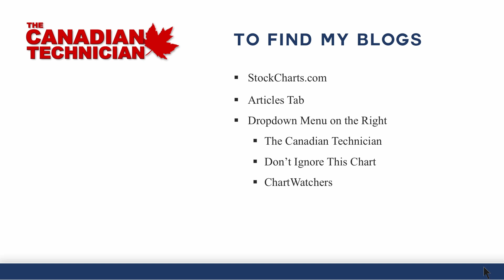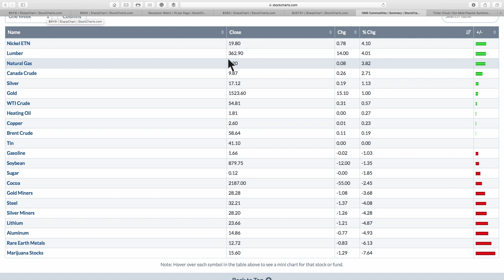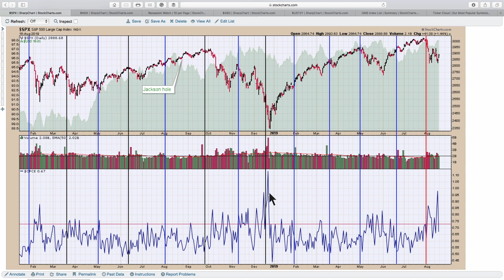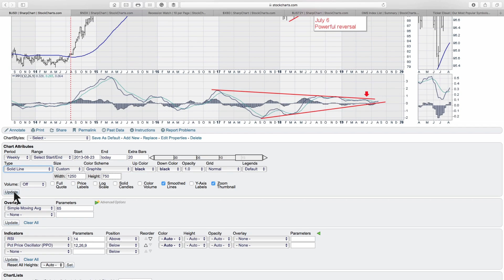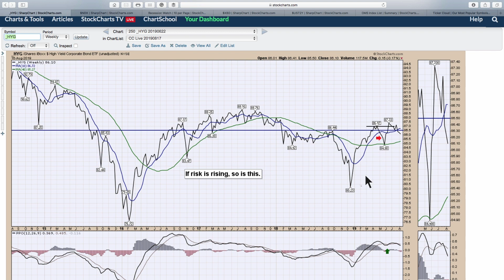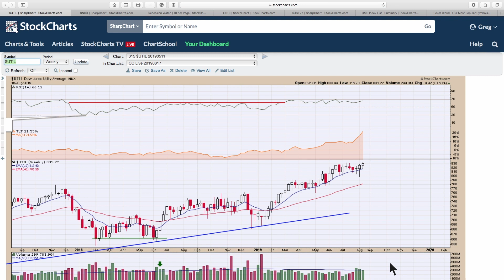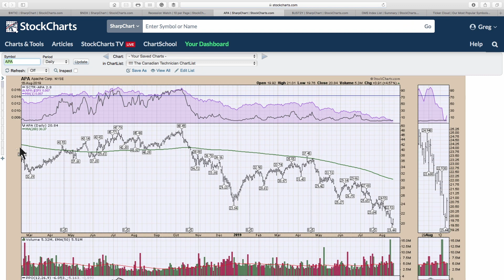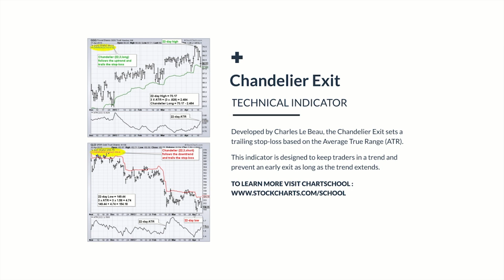3 Clues From Afar | US Market Review | Greg Schnell, CMT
The unsustained bond market inversion was the news of the week. However, commodity related names and Marijuana names continued to drop. REIT's, Staples and Utilities continue to lead. An oversold condition gives a glimmer of hope for a short term rally. Is this akin to picking up pennies in front of a bulldozer?